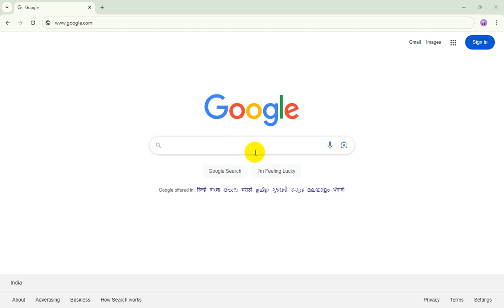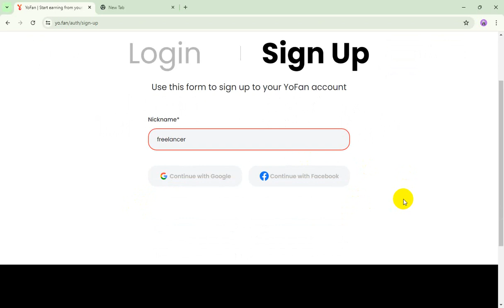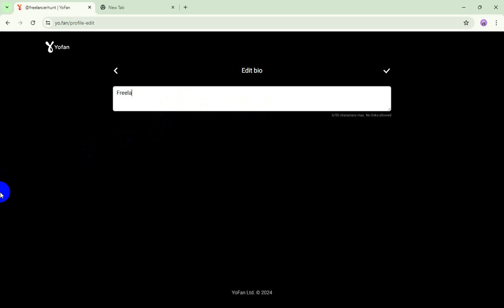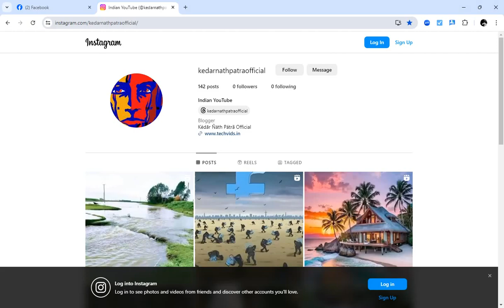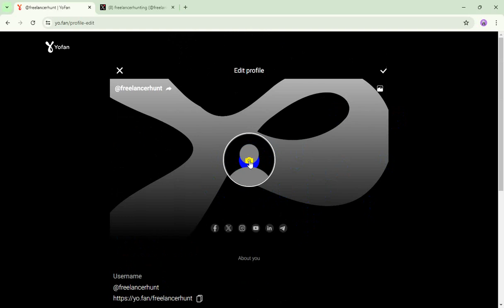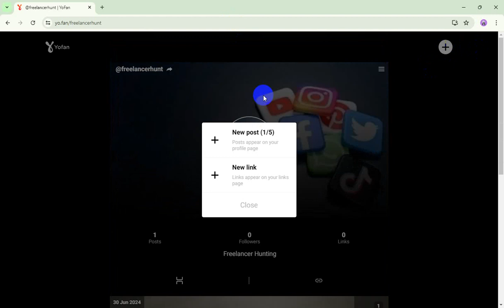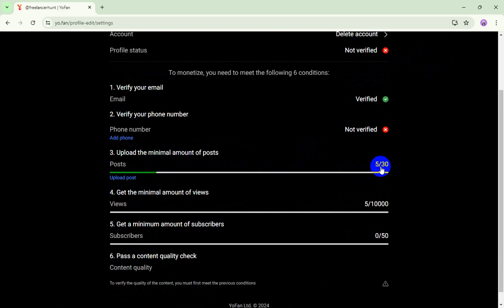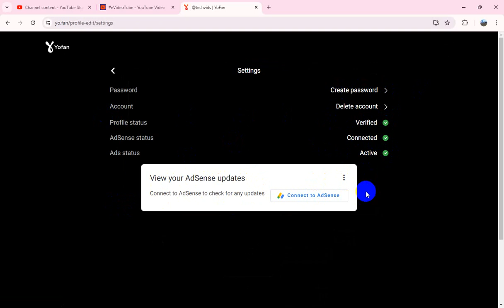Blogspot Tubes : How To create content and start earning from Yofan Profile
☞ Blogspot Tubes YouTube Channel Tutorial Video : How To create content and start earning from Yofan Profile

~ Related Keywords/Tags Search On :

YouTube Channel Name : Blogspot Tubes